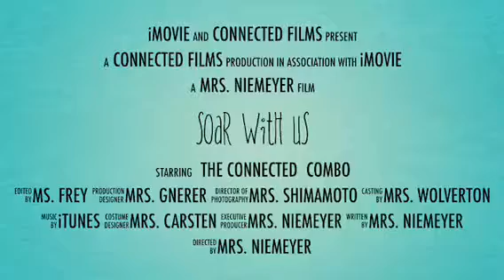Soar with us